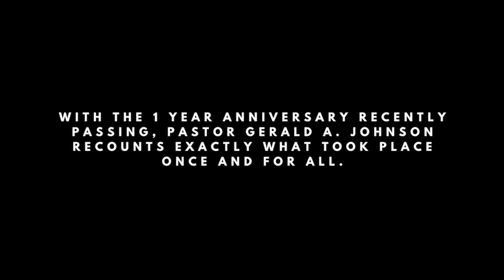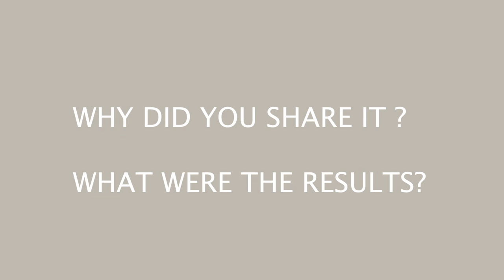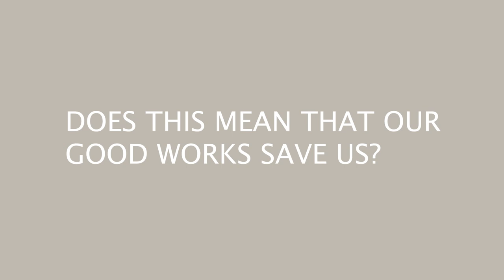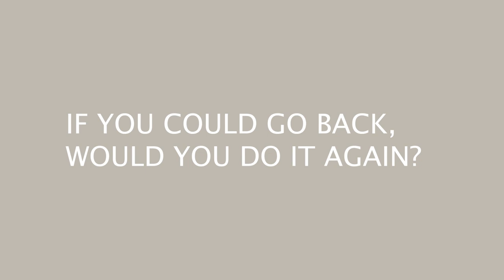WHEN I SAW HELL - UNFORGIVENESS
Gerald A. Johnson recounds the details of when he was shown hell. This video gives details on what happened after the viral TikTOk video. He also answers the questions or wether or not good works get you into heaven.